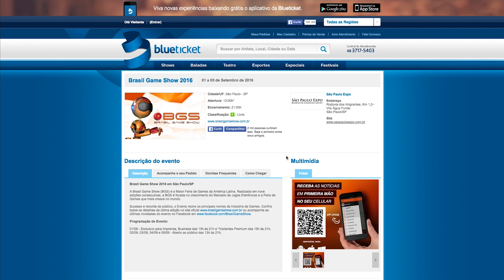INGRESSO PARCELADO - BGS 2016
Agora você pode parcelar o valor do seu ingresso para a Brasil Game Show em até 6x sem juros (parcela mínima de R$ 30,00)!

Confira!

Links BGS 2016